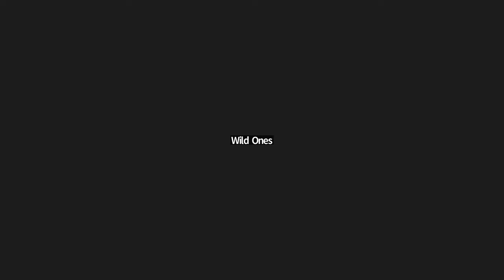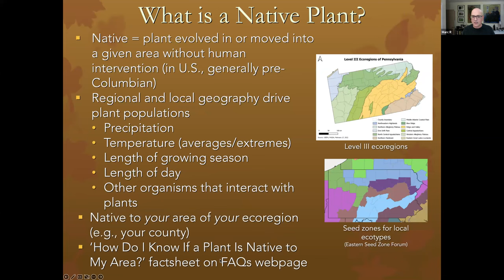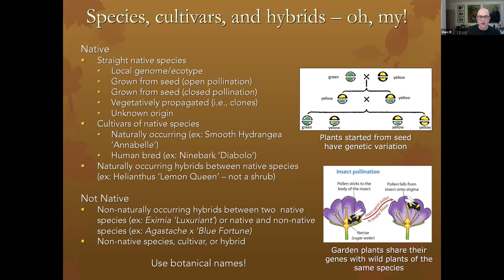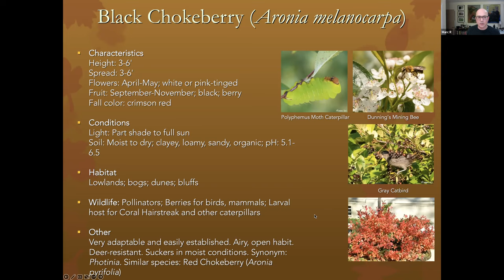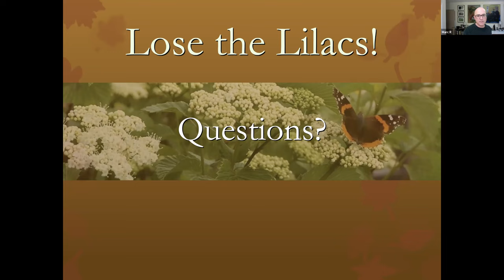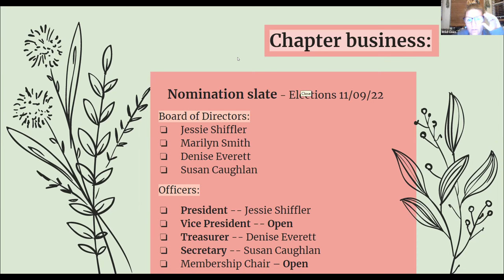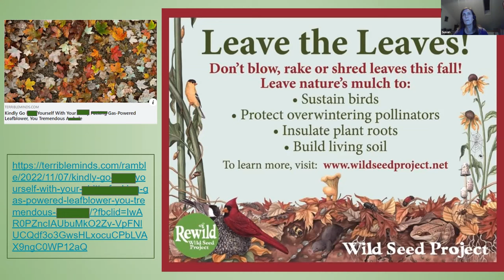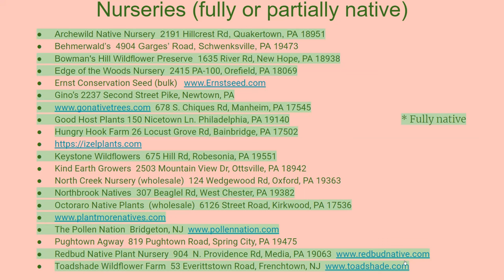November 2022 WO SEPA Chapter Meeting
Intro, New Member Shout Out, Presentation - Native Trees and Shrubs for 4-Season Interest by Master Gardener Emeritus Marc Radell, Chapter Business (including Board members and officers elections), Thought of the Month (Light Pollution), Tree of the Month (Ilex opaca), Upcoming Opportunities